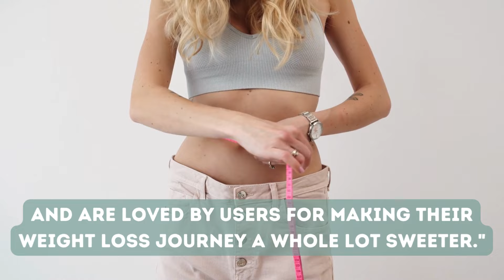Best Keto Gummies For Weight Loss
keto gummies for weight loss

"Hey there health heroes! It's your friendly pharmacist coming at you with another dose of wellness wisdom! Welcome back to 'Pharmacist Online', your go-to YouTube channel for everything related to health and wellness.

The Best Keto Gummies for Weight Loss

🎬SUGGESTED VIDEOS
Don't forget to watch other videos. Please check them out :

1. The videos have no negative impact on the original works.
4. We use only the audio component and tiny pieces of video footage, only if it's necessary.